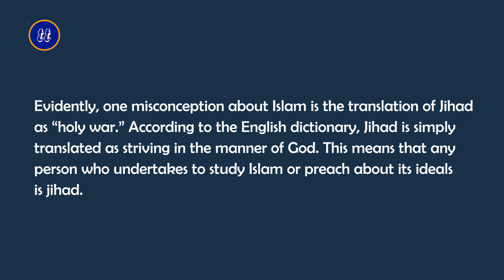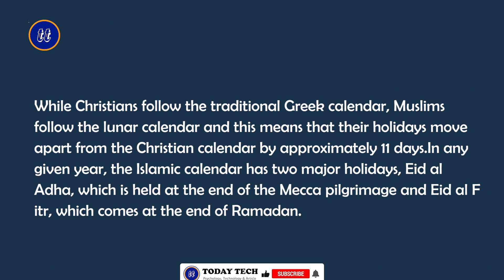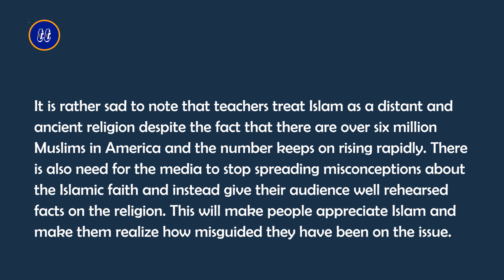Brief Summary about Islam | English Research Paper